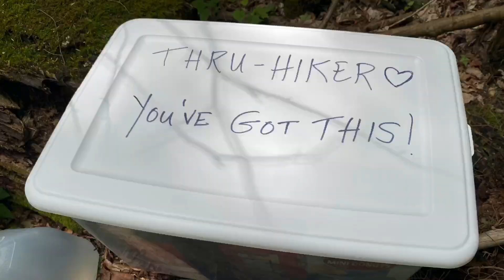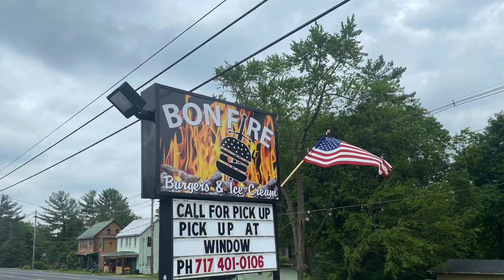Appalachian Trail 2020 Day 75&76